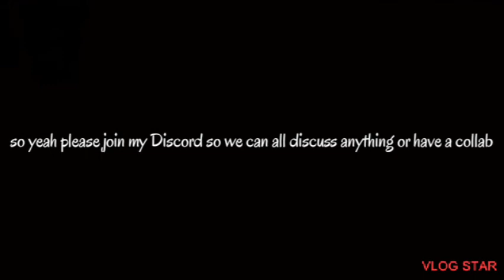123 Beyblades discord sever (plz join)💁‍♂️💁‍♂️💁‍♂️